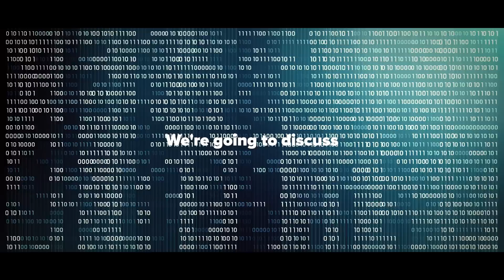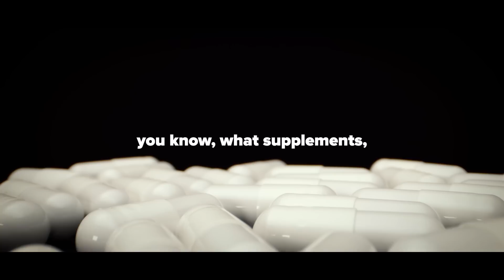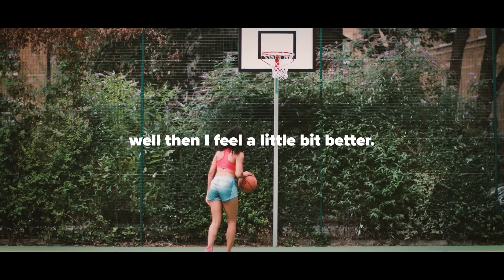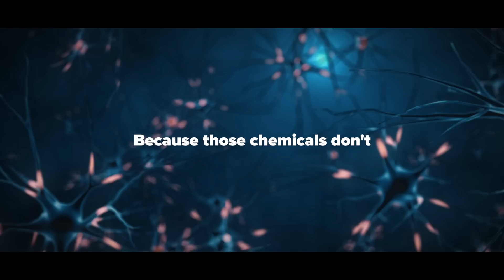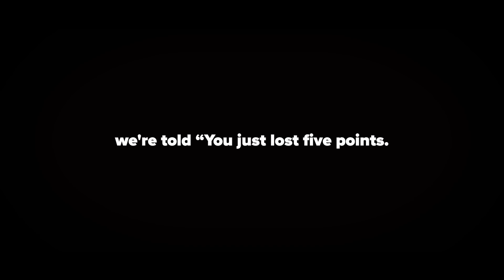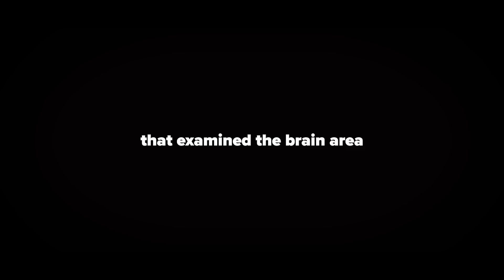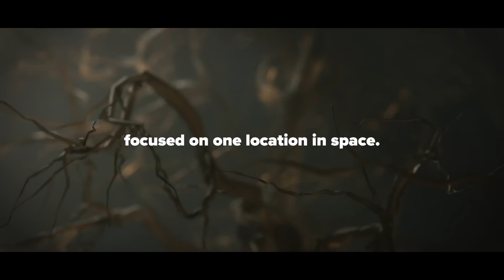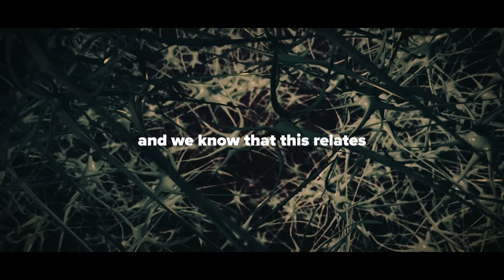"Do This & Learn Anything In The Blink Of An Eye" – Andrew Huberman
Neuroscientist Andrew Huberman dives deep into the truth about how to learn anything, that no school will teach you. He also reveals unknown learning techniques.